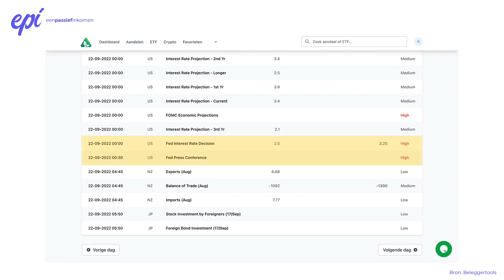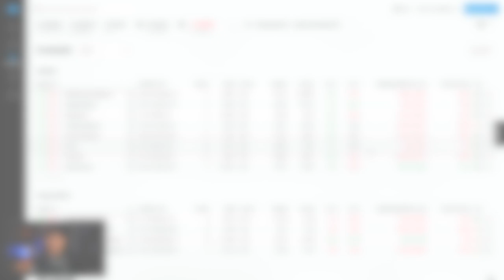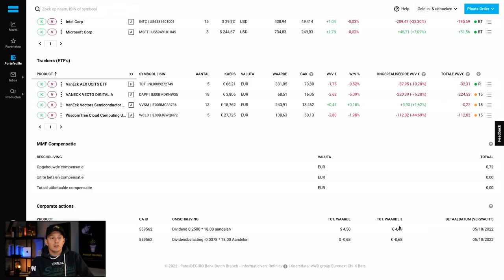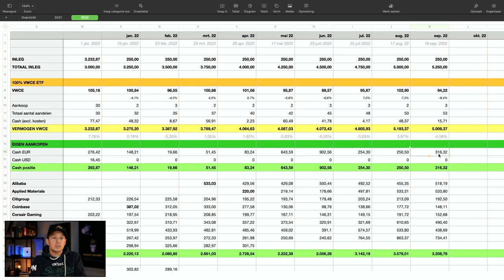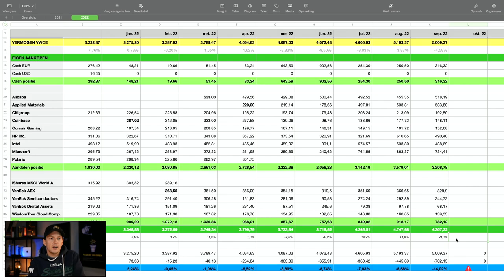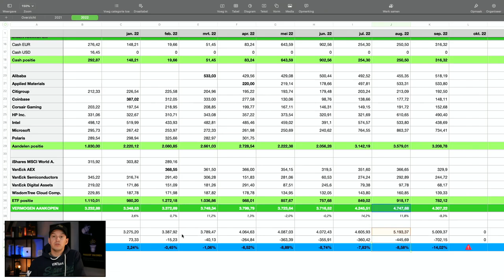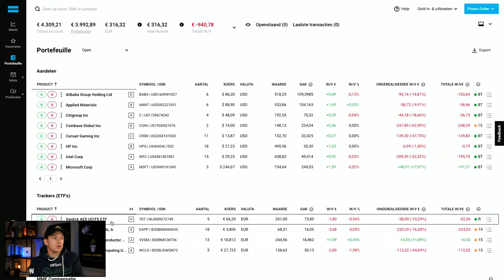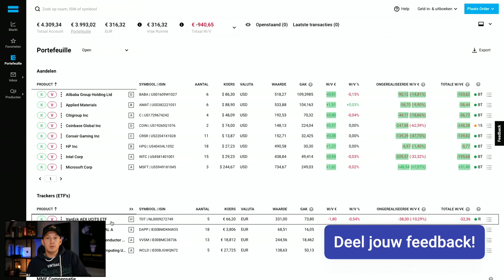Aandelen Portfolio updaten - Maandelijks Beleggen (Sept 2022)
Tijd om een aandeel te verkopen met verlies en twee andere aandelenposities uit te breiden.

In deze video kijken we opnieuw naar mijn aandelen portfolio en vergelijken we dit met VWCE (VWRL incl. dividendherinvestering). Daarnaast ga ik wat wijzigingen doorvoeren in mijn portfolio. Ik ga aandelen verkopen en kopen. Welke dat zijn en waarom ik dat doe leg ik uit in deze vidoe.

VIDEO ONDERWERPEN
00:00 Introductie
00:29 Aandelen portfolio
04:00 Vergelijking met ETF
08:23 Aandelen kopen en verkopen
15:25 Conclusie